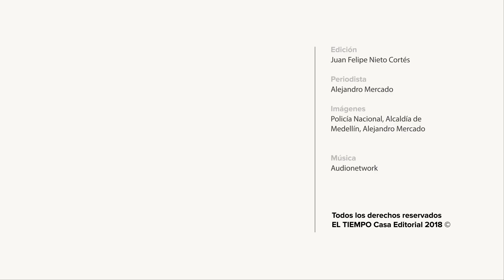Así fue el megaoperativo contra el microtráfico en el centro de Medellín | EL TIEMPO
En el operativo fueron capturados cuatro personas y realizarán extinción de dominio a 34 inmuebles.